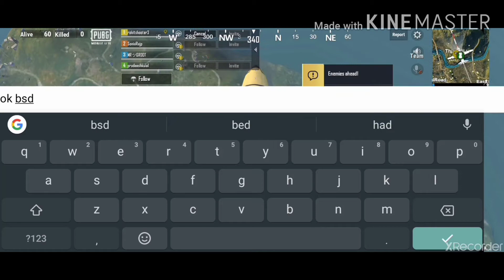PUBG LITE#GAME PLAY GOD LEVEL HAKER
HAKER